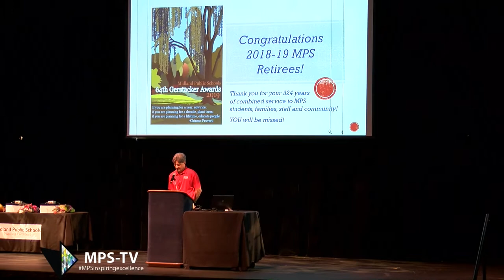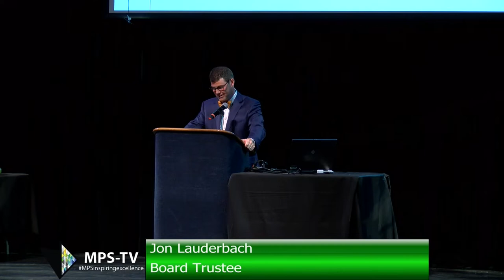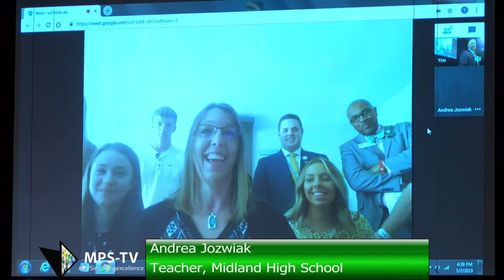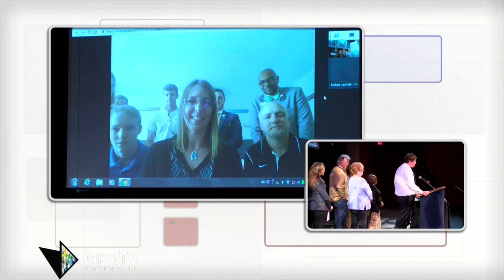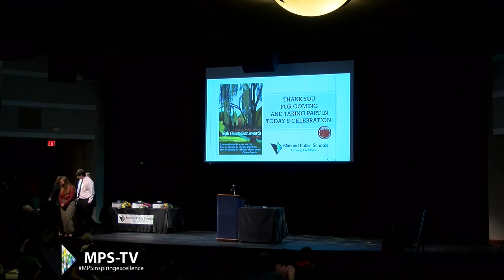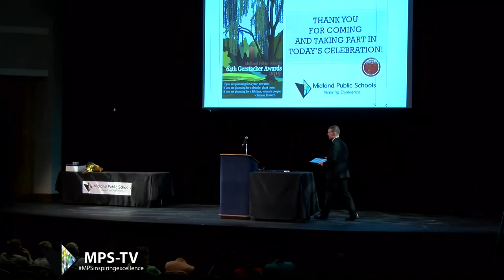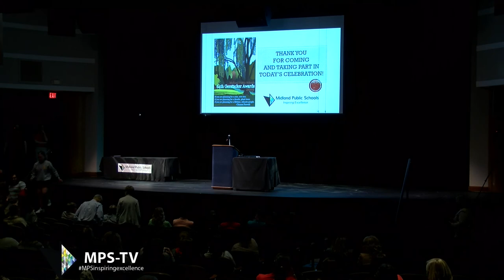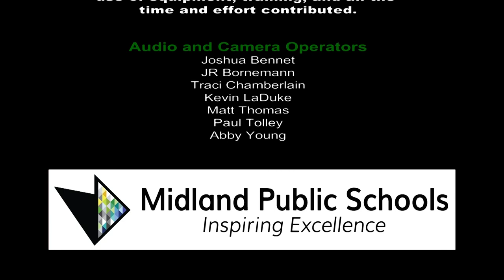The 64th Gerstacker Awards for Excellence in Teaching Ceremony - May 2, 2019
Midland Public Schools teachers were honored on Thursday, May 2, at the 64th Annual Gerstacker Teacher Proficiency Awards ceremony.

Congratulations to the 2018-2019 Gerstacker Award Winners!
Andrea Jozwiak, Midland High
Lisa Hohman, Central Park
Lynn Verdusco, Woodcrest
Mike Treblicock, Jefferson

Speakers
Mark Hackbarth, MCEA President
Michael Sharrow, MPS Superintendent
Jon Lauderbach, Board Trustee
Jeff Jaster, Midland High
Shannon Blasy, Central Park
Jeff Pennex, Woodcrest
Ted Davis, Jefferson

Retirees
Thank you for your years of service to Midland Public Schools
Nancy Barnes – Counselor, Midland HS
Lou Ann Bensinger – Elementary Curriculum Specialist
Alan Chapple – Science Teacher, Midland HS
Bob Cooper – Associate Superintendent
Craig Hawkins – Counselor, Midland HS
Carrie Keeley – Art Teacher, Jefferson MS
Carla Koch – Supervisor, Special Education
Paul Kochanny – English Teacher, Jefferson MS
Kelly Krause – Teacher, Plymouth ES
Linda Lipsitt – Principal, Adams ES
Shannon Roller – Teacher, (Retired June 2018)
Kathy Romain – Math Teacher, Northeast MS
Peter Welter – History Teacher, Midland High School

Proficiency Awards Selection Committee
Robin Bott
Scott Cochran
Amy Guzman, Chair
Mark Hackbarth
Jon Lauderbach
Pinning of Corsages/Boutonnieres
Tricia Clancy
Amy Rankin
Bridgit Sova

Musical Selections
HH Dow High Honors’ Orchestra
Amanda Thoms, Director

Program Cover Artwork
Kelli Bishop - Art Teacher, Midland High

Thank you to the Gerstacker family for your support of this awards program.

Thank you to MCTV for your technical assistance, use of equipment, training, and all your time and effort contributed.